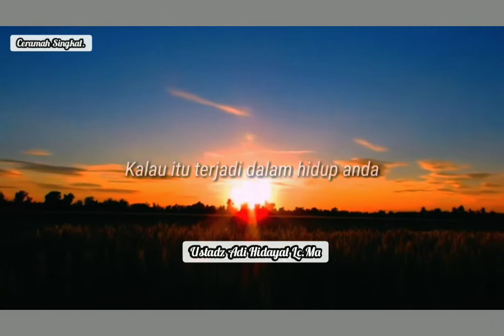Hati Hati Terjebak, Jangan Pernah Memutus Hubungan Pertemanan Anda - Ustadz Adi Hidayat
Assalamu'alaikum.

"Hubungan Pertemanan"

Semoga Bermanfaat..🙏

story wa
story wa 1 menit
story islami
ceramah singkat
ceramah ustadz
ceramah agama
ceramah islam
ceramah terbaru
amalan amalan
hijrah
berubah menjadi lebih baik
story ceramah
kumpulan ceramah singkat
kajian islam
muhasabah diri
renungan diri
ceramah motivasi
ceramah hijrah
story snack video
story tiktok
story fb

story ceramah ustad
story ceramah ustadz abdul somad
story ceramah
kumpulan ceramah singkat
kajian islam
ceramah rumus dalam al-Qur'an saat gelisah,
ciri orangygditerimataubatnya
amalanorangdahulu
ceramahamalanmencintai al-qur'an
ceramahberbakti kepadaorangtua
ceramah malu tidak pandai membaca al-qur'an
ceramahtingkatkan taqwa